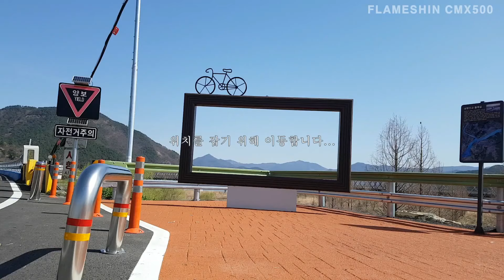레블500 4주 이상 안 타면 생기는 증상 | 삼랑진 철교 | 바이크 여행 | CMX500 | Flame Shin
[플레임 신] 근거리 바이크 라이딩 영상
라이딩 코스 : 동래-대동-상동-생림-마사-김해레일바이크-삼랑진철교(공원)
모터바이크 : 혼다 레블500 cc 2020년식 캐쥬얼크루저
헬멧 : 그링고S 퍼시픽블루
카메라 : 고프로7, 삼성 S7(HD1080p60)

[ FlameShin ] Short-distance bike riding video
Riding Course: Dongnae-Daedong-Sangdong-Saengrim-Masa-Gimhae Rail Bike-Samrangjincheol Bridge (Park)
Motorbike: Honda Rebel500 cc 2020 Casual Cruiser
Helmet: Gringo S Pacific Blue
Camera: GoPro 7, Samsung S7